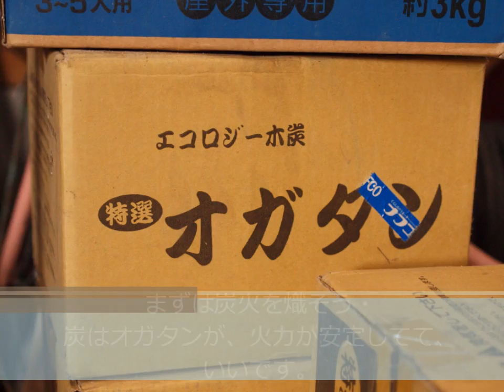バームクーヘンケーキ＆炭火焼バームクーヘン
炭火焼のバームクーヘンをつくり、バームクーヘンをケーキ台にしてケーキをつくりました。
炭火焼バームクーヘンはアウトドアで作るお菓子で、手間はかかりますがとても美味しい。多めに作って一晩冷まし、翌日、生クリームとフレッシュいちご、チョコレートソースでケーキにしました。バームクーヘンを7ミリ厚に切り、生クリームと薄切りイチゴを挟んで重ねます。完成したケーキは冷蔵庫で1時間ほど寝かせると、ｌバームクーヘンがしっとりし、買ってきたケーキのように美味しかったです。